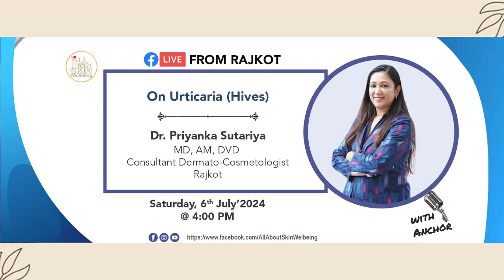🌿 **Live with Dr. Priyanka Sutariya: Understanding Urticaria** 🌿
Are sudden rashes and itching leaving you puzzled? Dr. Priyanka Sutariya is here to unravel the mystery of urticaria and offer practical solutions.

🧠 **What You'll Gain**:
- Insights into why urticaria happens
- Effective ways to manage flare-ups
- Tips to improve your skin health daily

🎥 **Empower yourself with knowledge—watch the full session now!

Take the first step towards a more comfortable life.